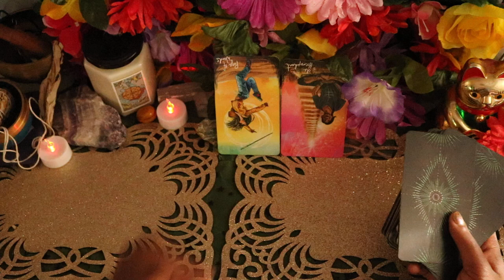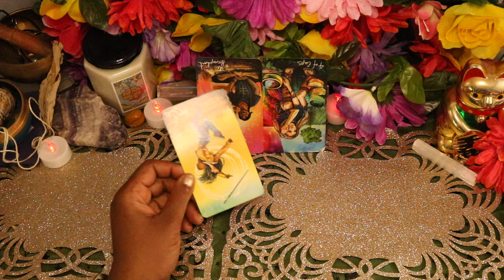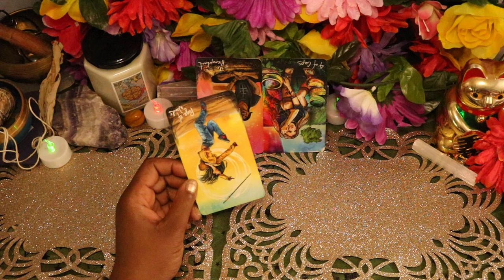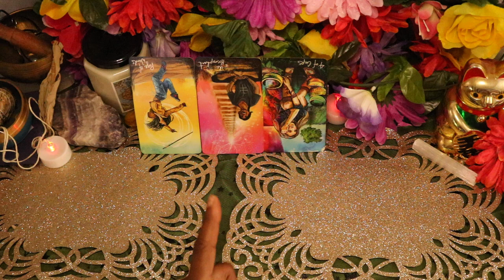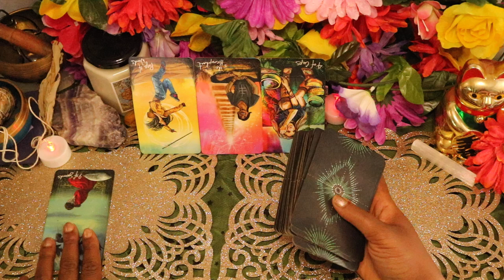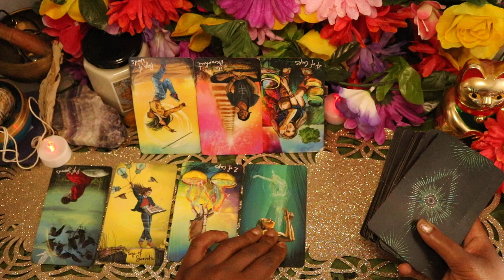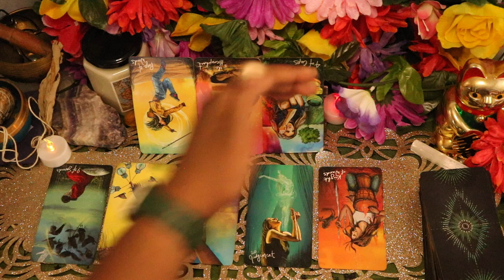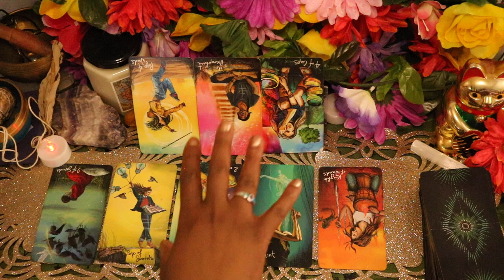♊️ GEMINI Someone is SECRETLY STALKING YOU! 😱😍😅👀 😱🔮 October Tarot Reading ‼️🌠💜